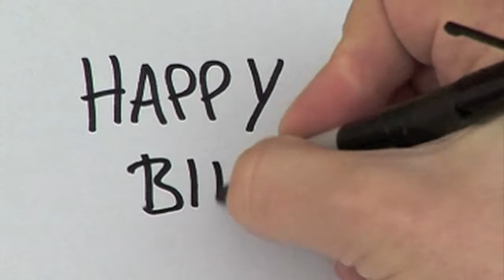KRONEHIT - Geburtstagsüberraschung für Dani Linzer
Dani feiert am Ostersonntag Geburtstag! Wir haben sie heute Früh in "Guten Morgen Österreich" mit einem besonderen Geschenk überrascht! Lukas vom Hörerservice hat sich als Osterhase verkleidet und Dani eine leckere Sachertorte überreicht!

HAPPY BIRTHDAY DANI!